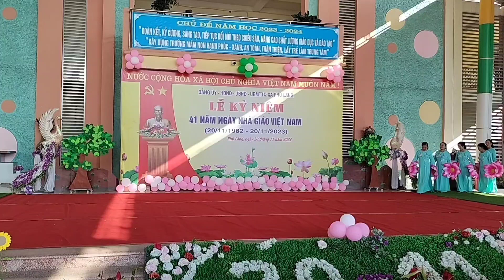Bài ca cựu giáo chức Việt Nam kỉ niệm 20/112023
Bài ca cựu giáo chức Việt Nam kỉ niệm 20/11/2023